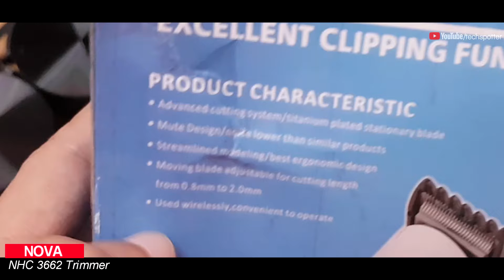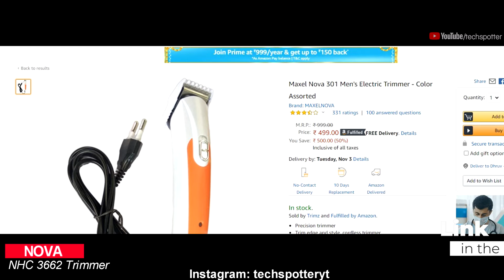NOVA TRIMMER NHC - 3662 - DIRECT CONNECTION A.C - REVIEW AFTER 4 MONTHS (HINDI)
Similar products on amazon

(I review Products for free)